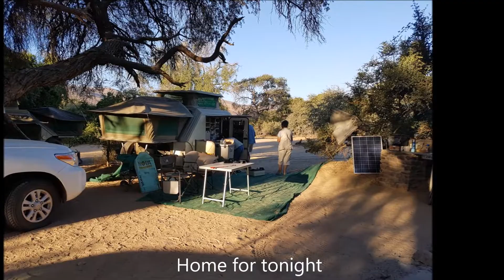Khumib to Hoarusib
Day 4 - 16 June